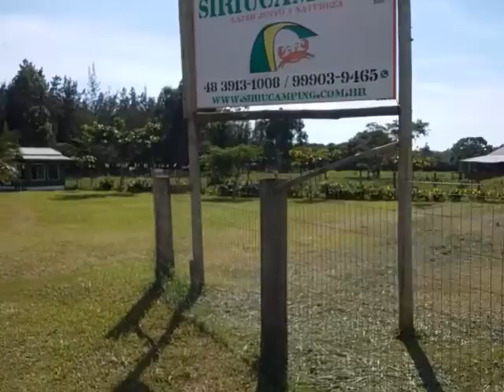Camping 2019 | Siriú, Garopaba/SC | Vídeo 1 de 12 (jan. de 2019)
Apresentação do Siriú Camping, Garopaba/SC